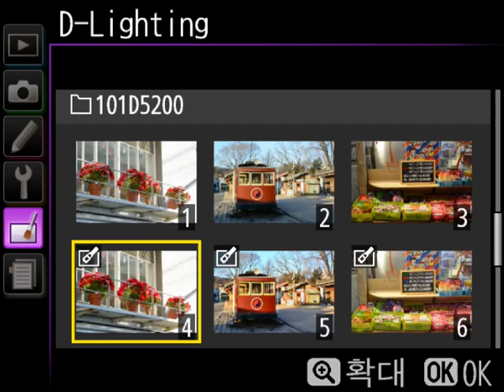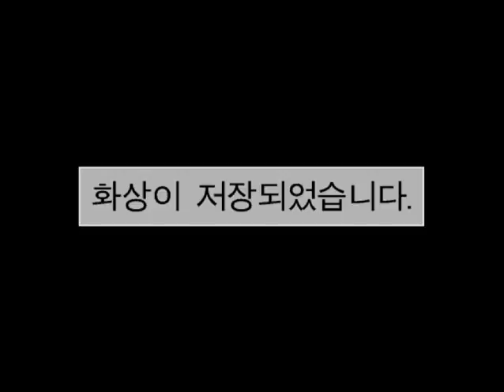Nikon D5200 11 이미지 수정